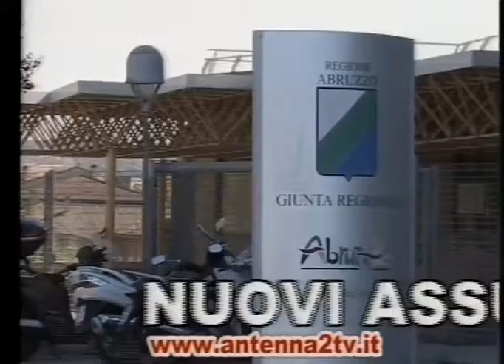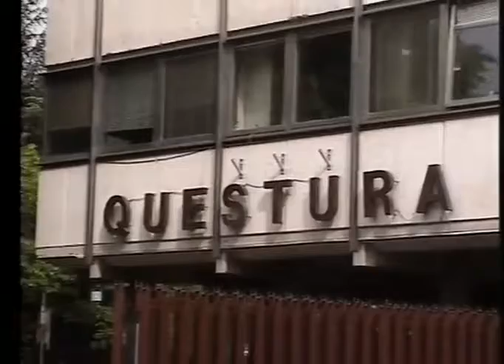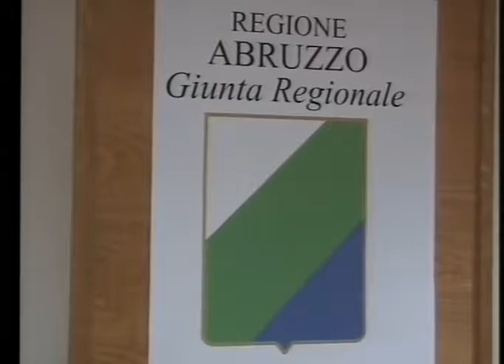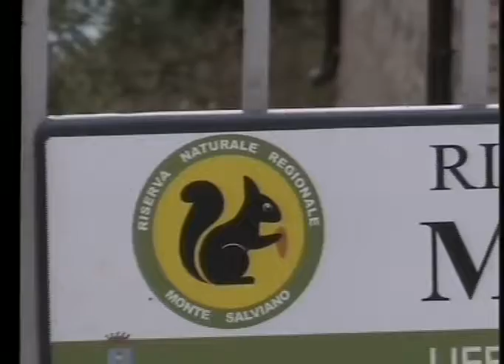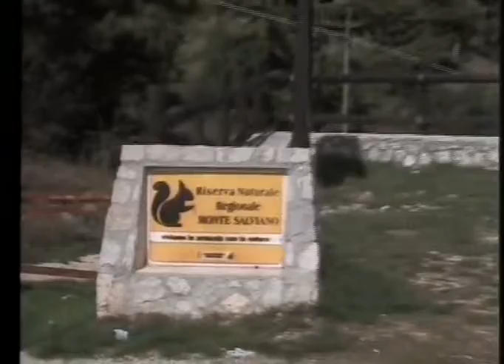A2 Notizie 13/04/2017